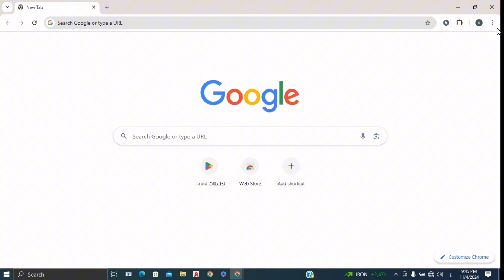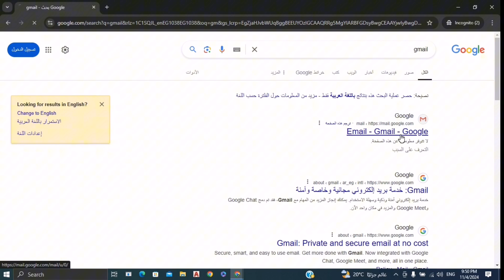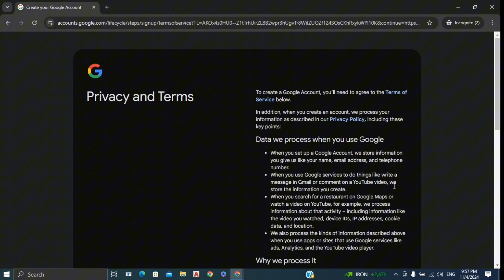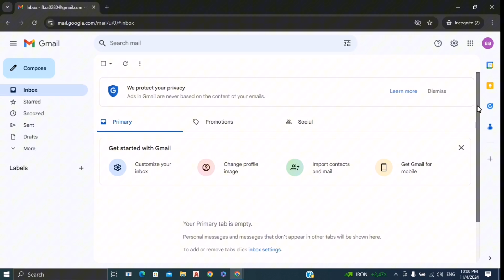انشاء بريد الكتروني جيميل gmail بدون رقم هاتف | انشاء بريد الكتروني بدون رقم هاتف على الكومبيوتر ✅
انشاء بريد الكتروني جيميل gmail بدون رقم هاتف | انشاء بريد الكتروني بدون رقم هاتف | انشاء حساب جيميل بدون رقم هاتف
انشاء حسابات (جيميل Gmail) بدون رقم هاتف 2024 | تخطي رقم الهاتف وإنشاء أكثر من حساب بثواني ✅
انشاء بريد الكتروني بدون رقم هاتف وانشاء بريد الكتروني جديد و انشاء بريد الكتروني جديد في gmail هو موضوعنا في هذا الفيديو حيث يبحث العديد من المستخدمين عن طريقة انشاء بريد الكتروني جيميل بدون رقم هاتف وانشاء بريد الكتروني جديد بدون رقم هاتف لما لهذا الموضوع من أهمية فالعديد من المواقع على شبكة الانترنت تطلب منك بريد الكتروني عند التسجيل فيها كما ان انشاء حساب على مواقع التواصل الاجتماعي يتطلب منك بريد الكتروني على الاقل بالتالي انشاء بريد الكتروني جوجل امر هام لمعظم المستخدمين
كيفية انشاء بريد الكتروني

كيفية انشاء بريد الكتروني بدون رقم هاتف
انشاء حساب جوجل بدون رقم هاتف
طريقة انشاء حساب جيميل